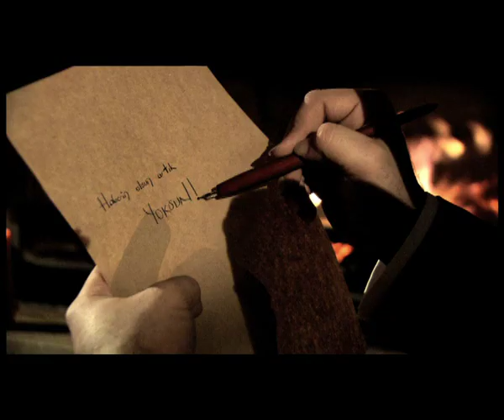Haydar YILMAZ- KANGREN